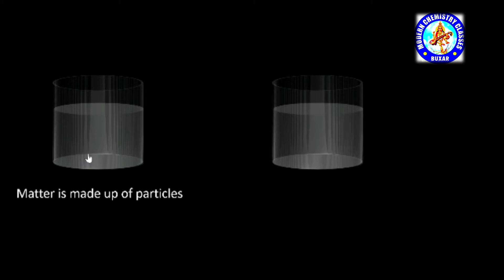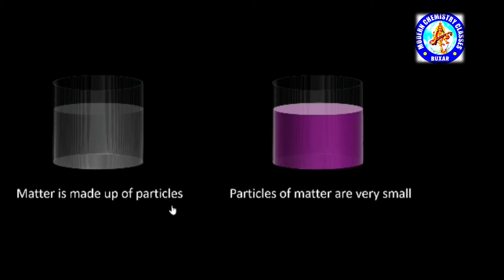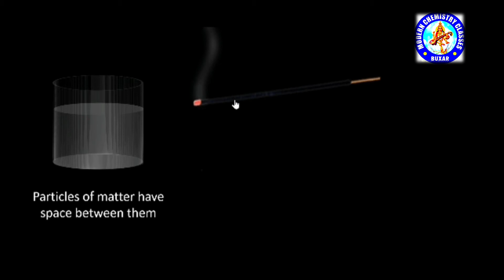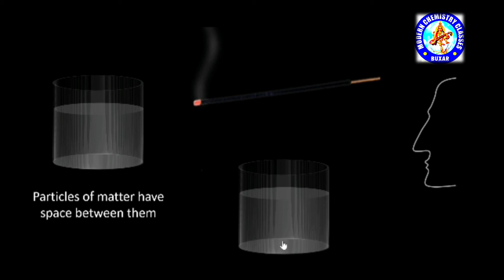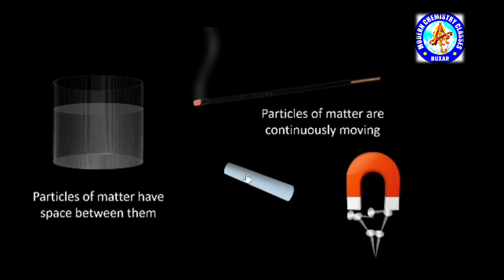Basic chemistry, General introduction of matter, MODERN CHEMISTRY CLASS- BY PAWAN SIR, BUXAR, Bihar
MODERN CHEMISTRY CLASSES
GUIDED BY PAWAN SIR
Online basic chemistry class
important for every student
must join for better quality knowledge